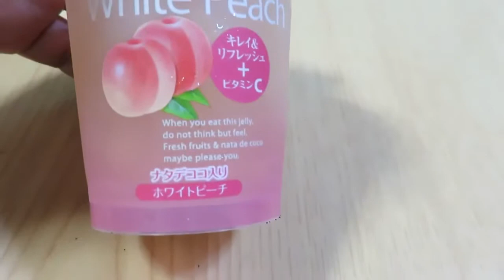【フルーツセラピー：フジッコ】を買ってみた。パッケージと中身はこんな感じでした。